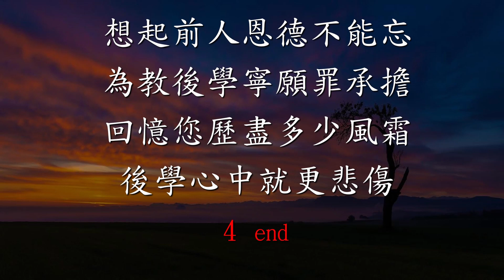感恩不能忘 (愛的故事)